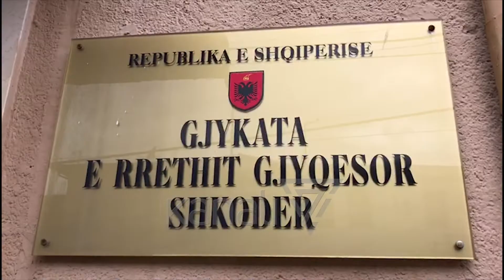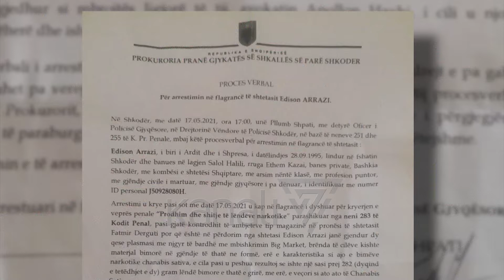SHKODËR, BURG PËR 15-VJEÇARIN QË NDIHMOI NË VRASJEN E ENDRI MUSTAFËS - News, Lajme - Kanali 7